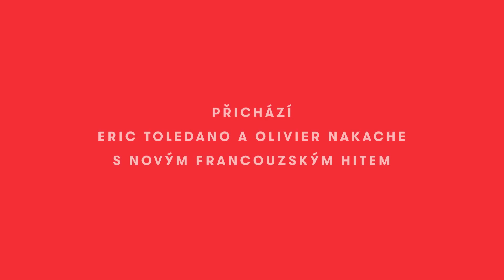SAMBA (Official Full HD Trailer with czech subtitles)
SAMBA

Krajina pôvodu: Francúzsko
Rok výroby: 2014
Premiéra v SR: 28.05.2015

Réžia: Olivier Nakache, Eric Toledano
Predloha: Delphine Coulin (kniha)
Scenár: Olivier Nakache, Eric Toledano, Muriel Coulin
Kamera: Stéphane Fontaine
Hudba: Ludovico Einaudi
Hrajú: Omar Sy, Charlotte Gainsbourg, Tahar Rahim, Izïa Higelin, Hélène Vincent, Christiane Millet, Jacqueline Jehanneuf, Liya Kebede, Clotilde Mollet, Isaka Sawadogo, Jean-Michel Correia

Samba sa do Francúzska prisťahoval pred desiatimi rokmi zo Senegalu. Pracuje načierno v rôznych zamestnaniach a dúfa, že čoskoro dostane povolenie k trvalému pobytu. Jeho neradostná rutina sa zmení, keď stretne Alice – manažérku, ktorá trpí syndrómom vyhorenia a dobrovoľníckou prácou sa snaží dať svoj život späť dokopy. Rýchlo medzi nimi vznikne krehké puto. Ich vzťah sa však nestretáva s pochopením okolia: Sambov strýko synovca varuje, že ho žena opustí hneď ako bude psychicky zase v poriadku a Alicini kolegovia jej zasa vyčítajú, že si od klienta neudržala profesionálny odstup.  Hoci dejová línia filmu naznačuje pochmúrnu sociálnu drámu, autori Olivier Nakache a Eric Toledano, ktorí natočili úspešnú snímku Nedotknuteľní, svoje rozprávania často okorenia humorom a iróniou. Problémy hlavného hrdinu Sambu nijak nezľahčujú, ale úspešne sa pritom vyhýbajú obvyklému žánrovému klišé.